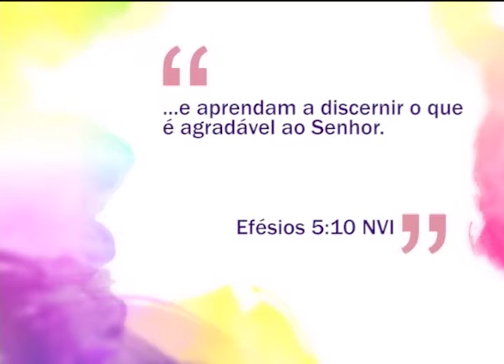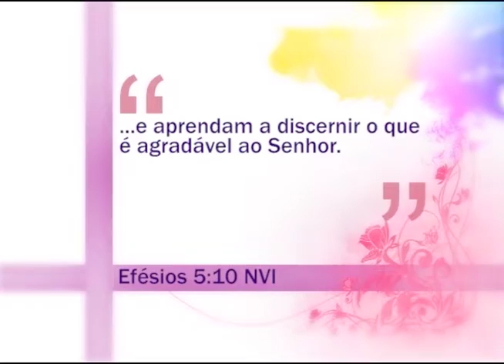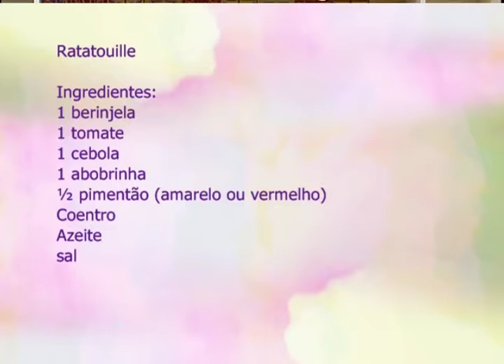Espaço feminino - Saber ouvir - 17/05/2016